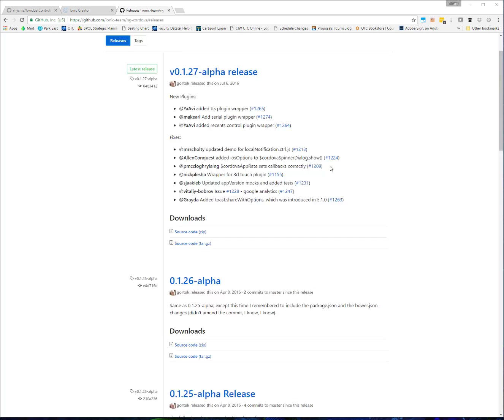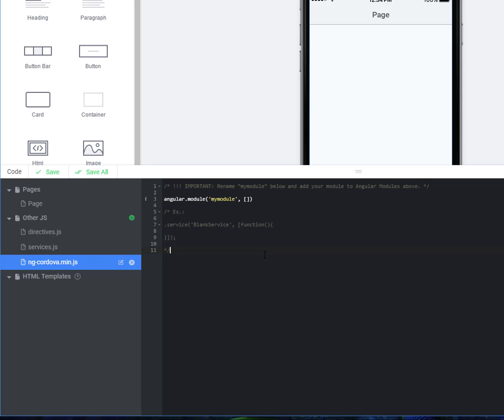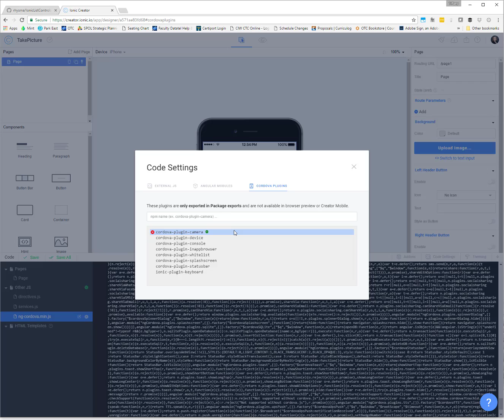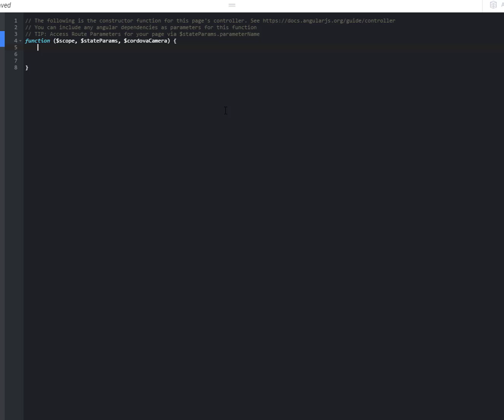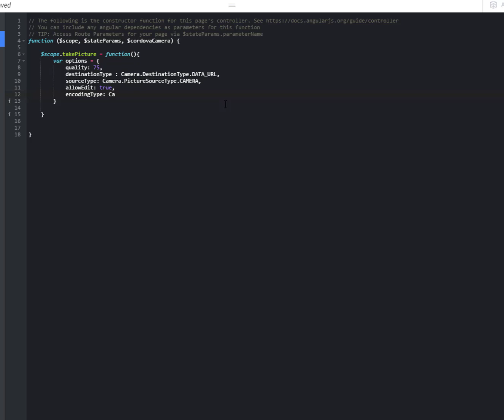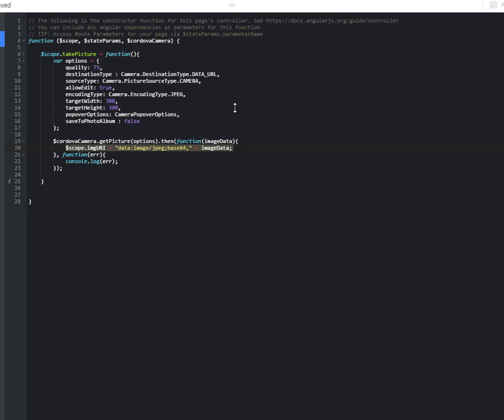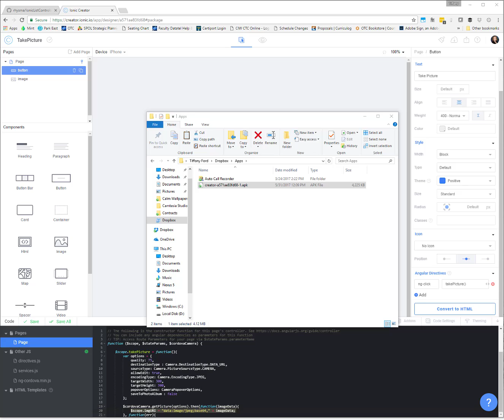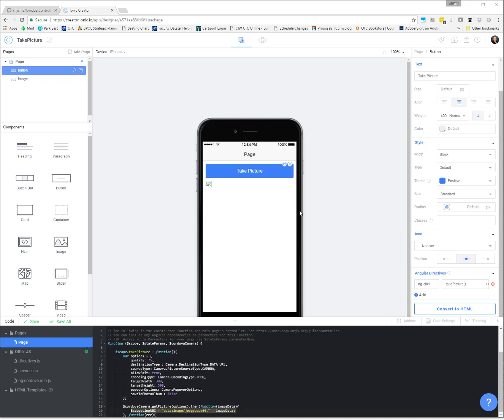Ionic - Taking Pictures with the Camera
In this video I will show you how to access the Camera on your device using the Cordova native plugin. You will also learn how you can test your apps on your device by downloading the APK.